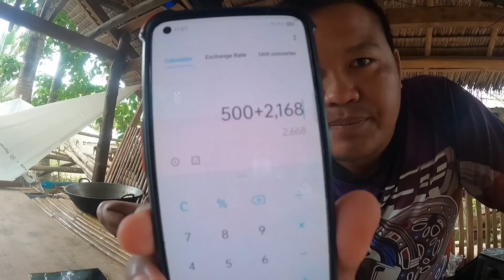EPISODE 347 MAGKANO KINITA NAMIN SA DAYO MAG KANO PARTIHAN NAMIN..